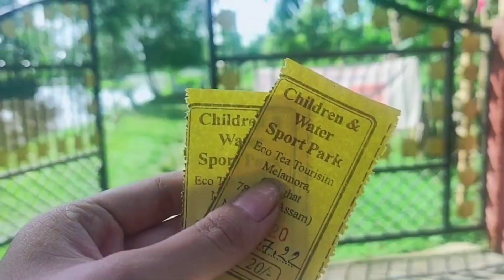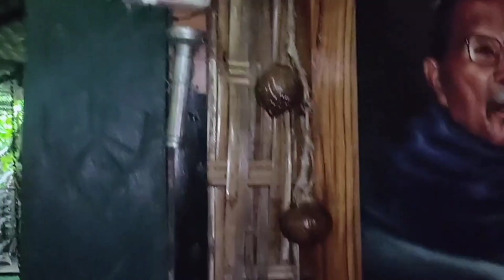মেলুহা ক’ত আছে চাওক// গুহাৰ ভিতৰে দি গৈ কি ওলাব// Eco Tourism Centre// Meluha and Park //Rozi Saikia